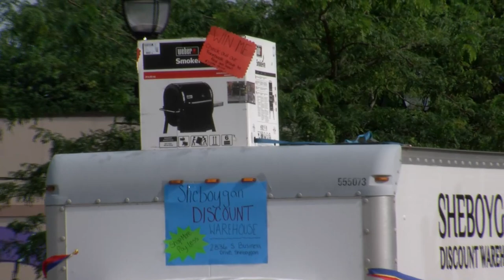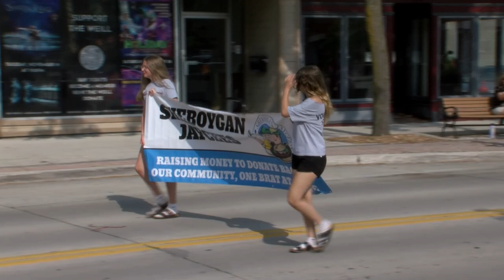Brat Parade 2024 08 03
The Sheboygan Jaycees present the 2024 installment of the Brat Days Parade.